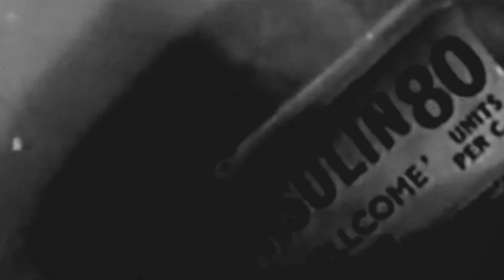BEYOND THE ASYLUM WALLS - Sinister Stricken (Prod. Semantix Tha Sorcera)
New Single Taken From Sinister Stricken's Album 'Beyond The Asylum Walls'
Album Produced by Splattahouse Productionz Duo Semantix Tha Sorcera & Illuziv Shadow

Beyond The Asylum Walls
''WE AUTHORS OF OUR OWN DOWNFALL TIME TO BRAWL
WE OUT LATE NIGHT SEARCHING FOR IT ALL
ASKING HOW HAS YOUR DAY BEEN LOCKED INSIDE A DAYDREAM
GRADUALLY DROVE ME CRAZY THROUGH THESE STREETS HOW THEY RAISED ME

1st Verse
HELD KNOWLEDGE OF ASTRONOMY PAGAN GOD ANOMALIES
STUNNED BEYOND ALL REALITIES IS WHERE I HELD YOU FONDLY
RIPENED SMOKE HEIGHTENS IN THE ECLIPSE AS TIME RIPS
THOUGHTS THAT I TRIED TO FORGET & THEN YOU SLIPPED
WIDEN THE HORIZON SAT BACK ANALYSING
AS ALL TRUTHS BECAME LIES DESPITE THE WANT OF TRYING
I SHALL SING UNTILL MY KINGDOM COMES WITH CLOVEN TONGUES
ERADICATE ALL BAD HABITS IN THE MARSH WE SHOT AT RABBITS
HARSH WORDS AND FIREWORKS MY ENTIRE FLESH HURTS
KEPT SAYING IT GETS BETTER BUT IT ONLY GOT WORSE
IT WAS NEVER THIS I WAS BROUGHT HERE TO REMINISCE
ON A DYING WISH ITS SINIS CELESTE WHO KEPT SUPPLYING THIS
COLONNADED EXTRAVAGANZA HE WEPT WHEN HE HEARD ABOUT THE CANCER
ALL THE WEIRD AND WONDERFUL PLACED UPON MY CANVAS
A WHISPER IN THE MIDST OF SILENCE CONDONES YOUR MISGUIDANCE
NO COMPLIANCE IN A GRIP THAT TIGHTENED AROUND THE UNRELIANT
I WAS INSIDE THE WATCHTOWER LOOKING ON
WROTE NOTES ON PAPER BOATS SET SAIL TO KEEP YOU STRONG
BEYOND THE ASYLUM WALLS I SAT WAITING FOR YOU TO CALL

2nd Verse
MANY PRAYERS GO UNANSWERED FOR THOSE WHO DID NOT MAKE IT HOME
EXPELLED INTO AN AWFUL WORLD WHERE WE FIND OURSELVES DETHRONED
ALL FLEDGLINGS HAVE FLOWN THE NEST I WISH YOU ALL THE BEST
RECOLLECT UNTILL THEY CAUGHT THEIR DEATHS I WILL NOT REST
WE SEARCHING FOR A SLICE OF PARADISE A JOY TO DESCRIBE
I'M FLYING IN VIBRANT LIGHTS SHALL SEE YOU FROM THE OTHER SIDE
AS WE APPROACHED A BRIDGE TOO WIDE SINKING UNDER RISING TIDES
STILL TRYING TO DO RIGHT ASKING WHY HAVE WE BEEN DENIED
THRASHING WITHOUT COMPASSION WHEN WILL THIS PAIN END
NO REASONS AS TO WHY I'VE BEEN FEELING DOWN AGAIN
SO BLISSFULL IN DESPAIR YET YOU COULDN'T UNDERSTAND IT
SURELY WE DON'T DESERVE THIS IS THIS TRULY HOW THEY PLANNED IT
WITH SEPARATE PERSPECTIVES LOOKING ON THE SAME PLACE
WITH YOU I DID CHASE UNTIL BREATHLESS LOSING FAITH
I GRACED THIS RAPPORT IN BETWEEN THE BOUTS OF NAUSEA
DESIRES OF HEIGHTENED EUPHORIA SPINNING ROUND MY AURA
ONE DAY YOU SHALL BE REVERED NO MORE CAST OUT & IGNORED
SWEPT UP UPON THE SHORE UNTOWARD & INSECURE
I GAVE YOU ALL I HAD BUT STILL YOU WANTED MORE
YO I GAVE YOU ALL I HAD BUT STILL YOU WANTED MORE